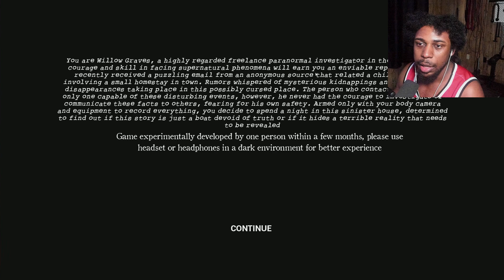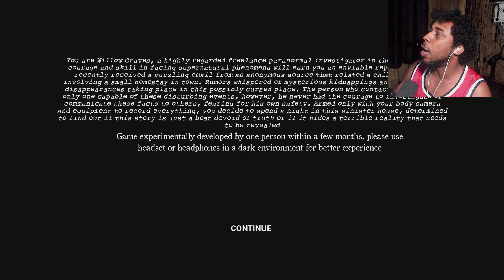HOW DID I FIND THIS HOUSE??? | REC: Beyond The Lens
Can you just be a normal Witch?!